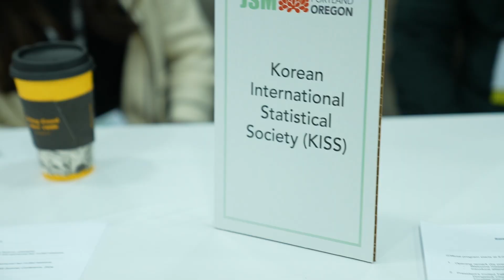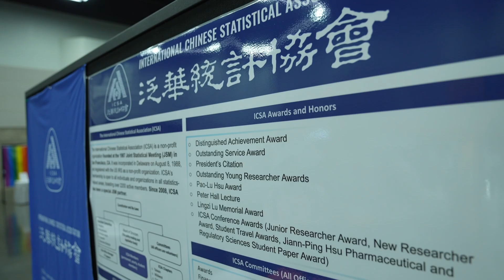International Statisticians at JSM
JSM brings together by an incredible set of organizations in the US and beyond. To find out how JSM is keeping statisticians across the world, we caught up with members of some of JSM’s international partners, including the International Indian Statistical Association (IISA) and Korean International Statistical Society (KISS).